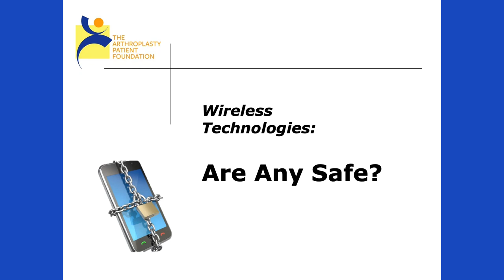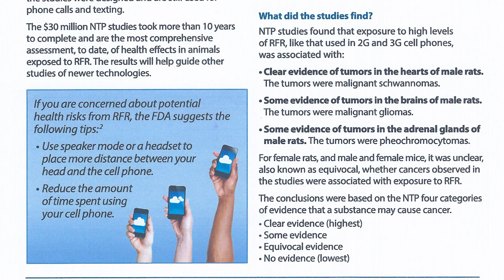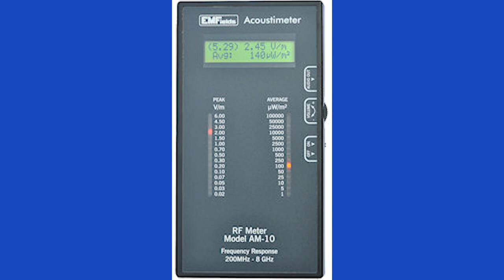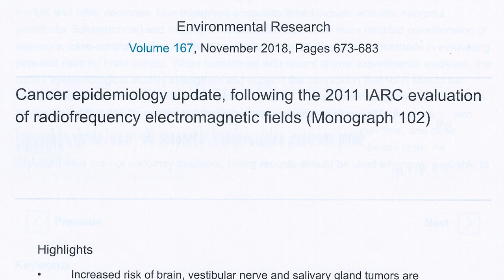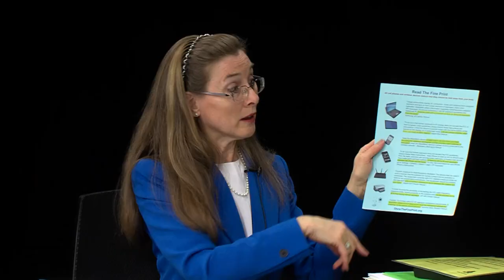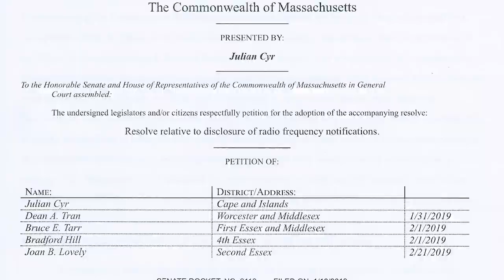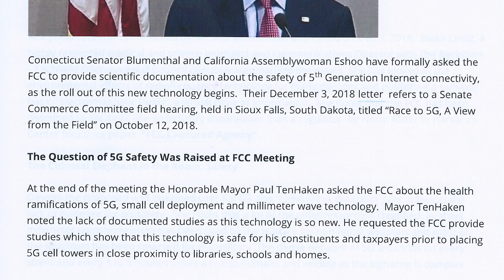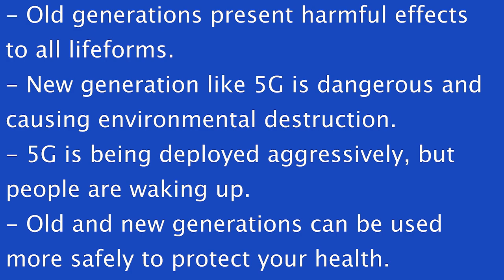Wireless Technologies: Are Any Safe?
Wireless phone technologies have exploded since the 90s. But are they safe? Can they harm our health? Is 5G even more dangerous?

The answer to all of these questions are YES. This is a crucial 45 minutes interview with Cece Doucette for everyone to watch. FEEL FREE to download this video and share with others!

Richard Longland, Founder
The Arthroplasty Patient Foundation